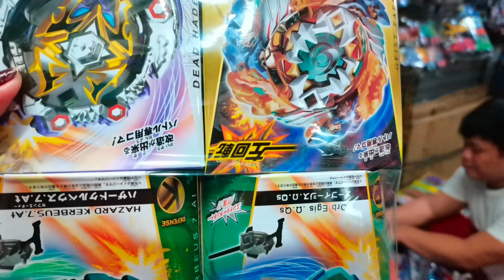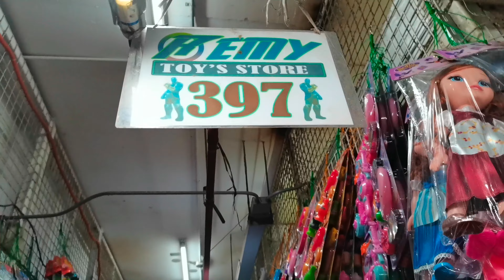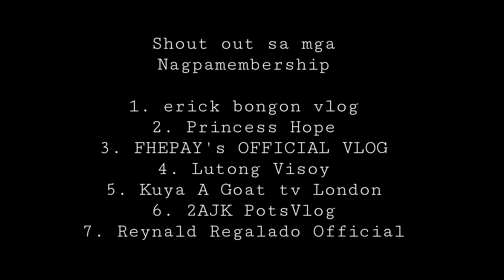MALAKI ANG TUBO SA MGA LEGO BAY BLADE AT IBA PANG LARUAN. MAGKANO MGA PRESYO?